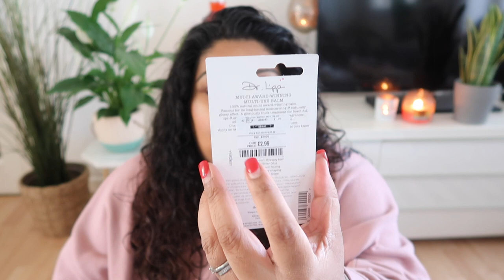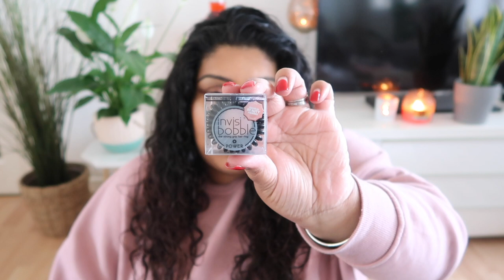TK Maxx Beauty Haul / Nishi V